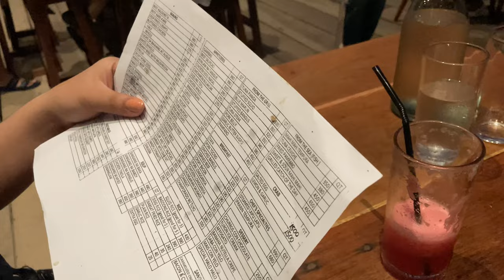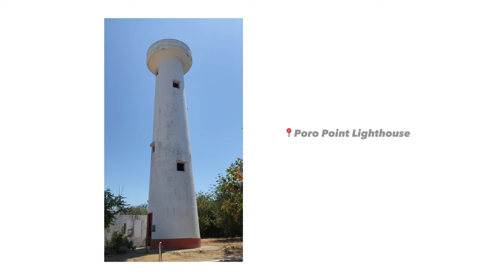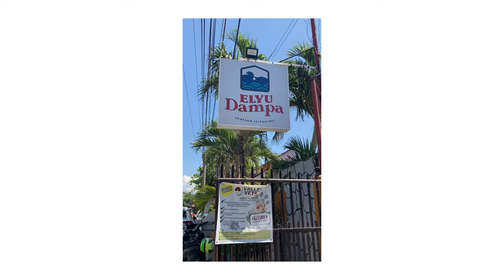ELYU Vlog 2023 ⎮ Where to go in La Union?